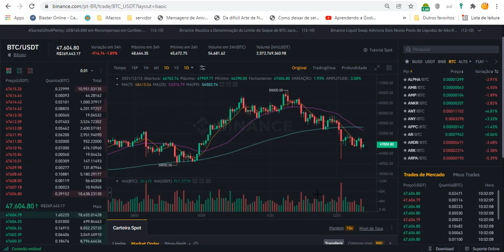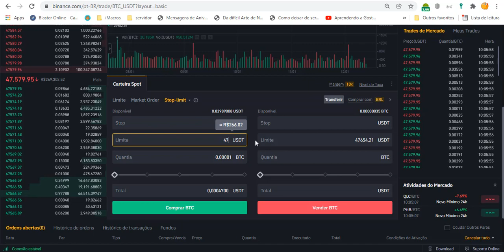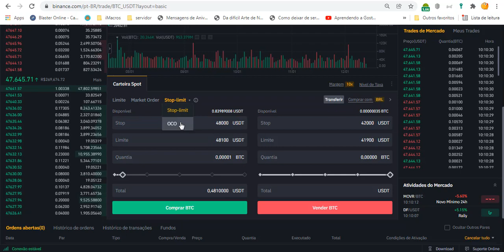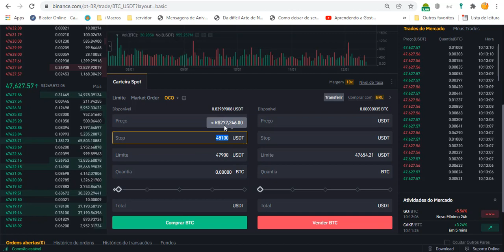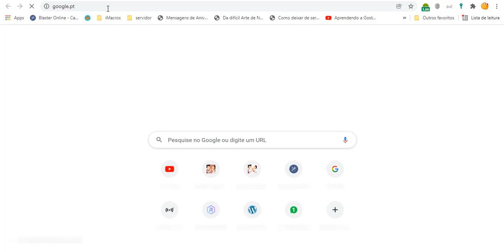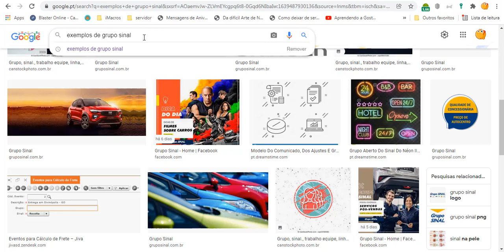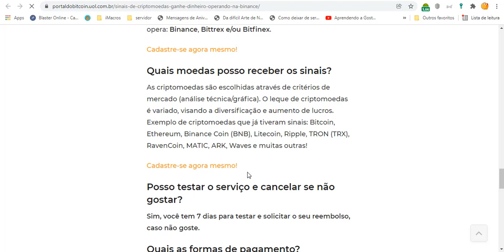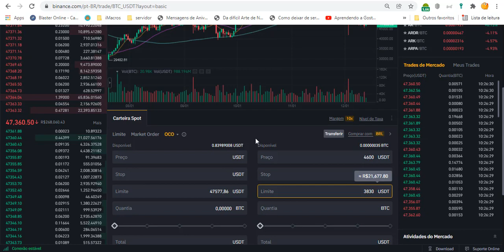BINANCE COMO USAR O STOP LIMIT E O OCO MARKET ORDER PASSO A PASSO INICIANTE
Se você quer começar a investir no mercado de Criptomoedas segue as dicas abaixo:

Cadastre-se na Maior Corretora do Mundo!

As Criptomoedas são o futuro e presente do dinheiro. Você não precisa de muito para começar, só precisa de disciplina e comprometimento com você e sua meta!

O primeiro passo para você começar a ganhar dinheiro no mercado de criptomoedas é abrir sua conta na Binance. A Binance possui uma grande quantidade de ativos para negociação e é a que tem o maior volume de negociação diário.

Translated titles:
BINANCE CÓMO UTILIZAR STOP LIMIT Y ORDEN DE MERCADO HUECO PASO A PASO PRINCIPIANTE

BINANCE WIE MAN STOP LIMIT UND HOLLOW MARKET ORDER SCHRITT FÜR SCHRITT VERWENDET ANFÄNGER

BINANCE COMMENT UTILISER L'ORDRE STOP LIMIT ET HOLLOW MARKET ÉTAPE PAR ÉTAPE DÉBUTANT

बायनेन्स स्टॉप लिमिट और हॉलो मार्केट

BINANCE HOW TO USE STOP LIMIT AND HOLLOW MARKET ORDER STEP BY STEP BEGINNER

BINANCE HOE OM STOP LIMIET TE GEBRUIK EN HOL MARK BESTELLING STAP VIR STAP BEGINNER

BINANCE PAANO GAMITIN ANG STOP LIMIT AT HOLLOW MARKET ORDER STEP BY STEP BEGINNER

BINANCE ວິທີການໃຊ້ການຈໍາກັດການຢຸດເຊົາແ

BINANCE КАК ИСПОЛЬЗОВАТЬ СТОП-ЛИМИТ И ПОЛЫЙ РЫНОЧНЫЙ ЗАКА

BINANCE DUR LİMİTİ VE BOŞ PİYASA SİPARİŞİ NASIL KULLANILIR ADIM ADIM BAŞLANGIÇ